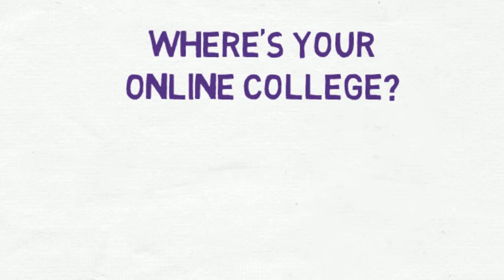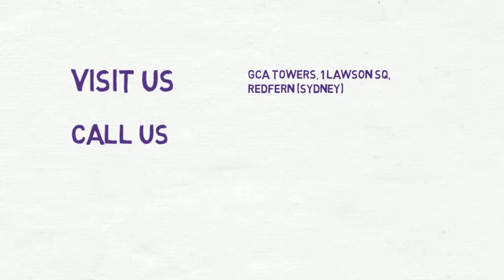Central College Online - Where's your college?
Central College Online in Sydney Australia wants to help you Launch Your Career!